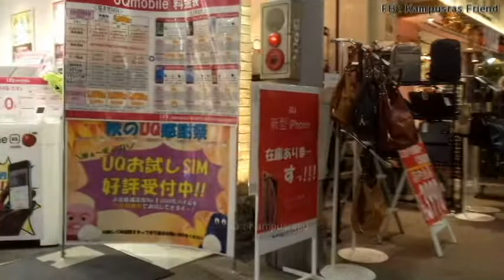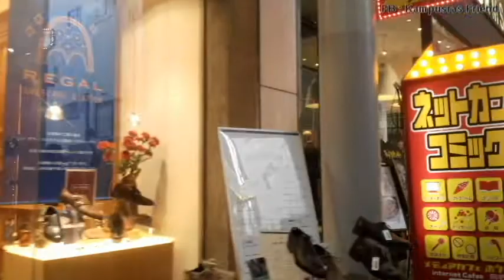Gini Cara Obral Tas Di Hiroshima Japan